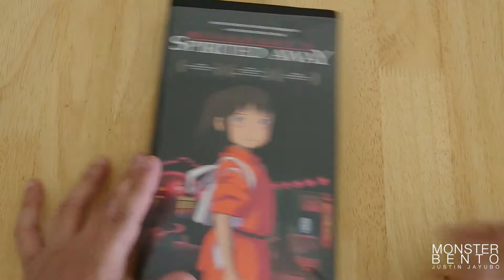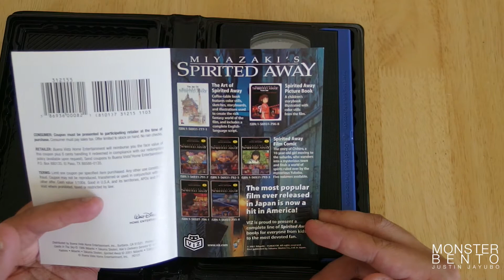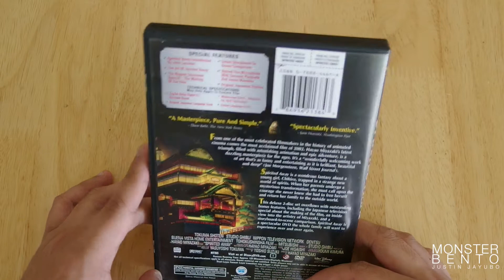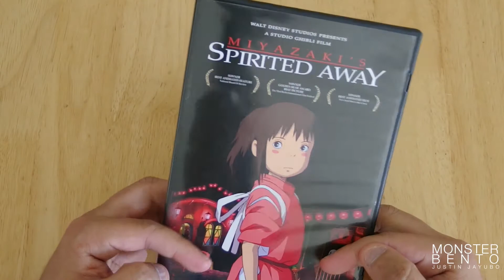Studio Ghibli Spirited Away VHS / DVD Unboxing & Review